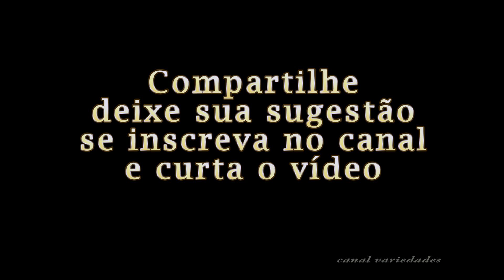Jasmim Manga brilha escondido ao contraste da cidade , plante em sua casa